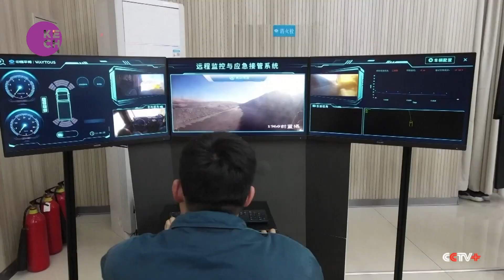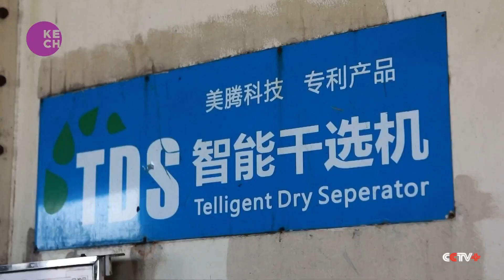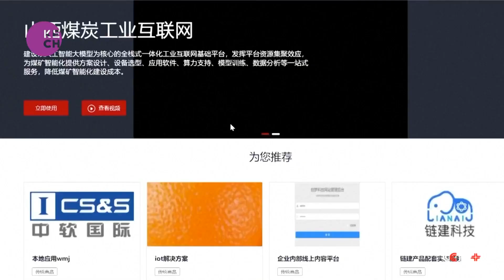China's "coal capital" Shanxi digs deep to make mining smart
In the heart of Shanxi's coal fields lies this open-pit mine, located in the city of Shuozhou. Operators stationed miles away maneuver colossal excavators with precision, courtesy of smart devices connected in real-time through a 5G network.